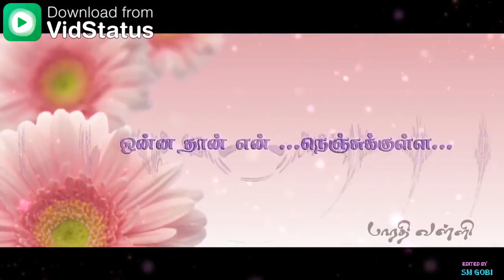Sairat whatsapp status in tamil💕Kadalila uppilaiya💕DG love 💓 beats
DG love 💓